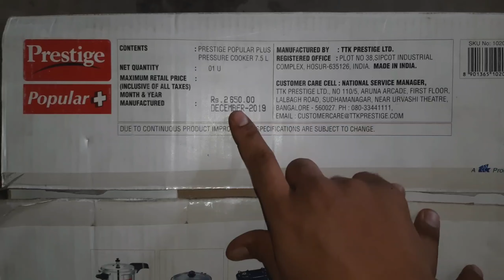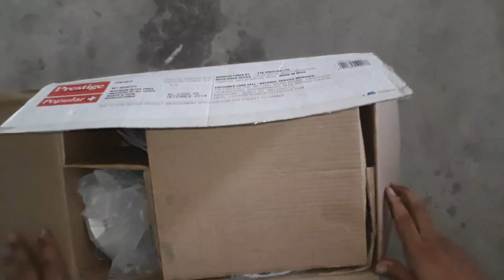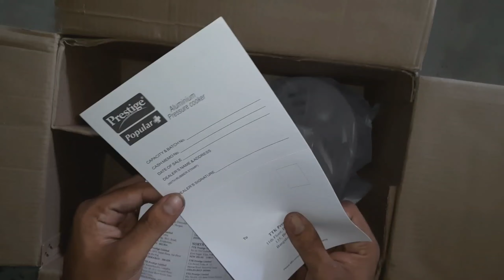Prestige 2in1 7.5litre cooker unboxing tamil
Prestige 2 in 1 cooker,capacity 7.5 litre
Price 2400
Unboxing in tamil